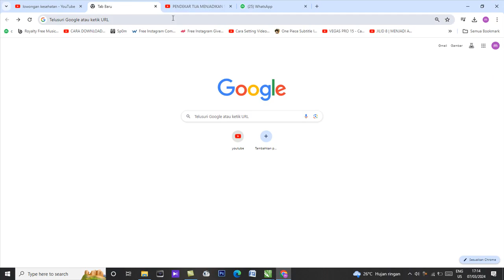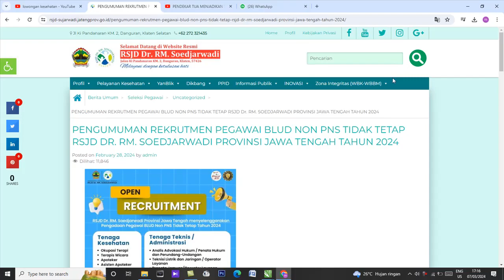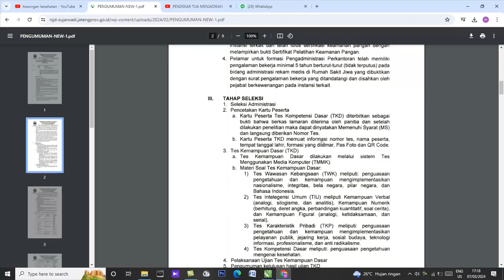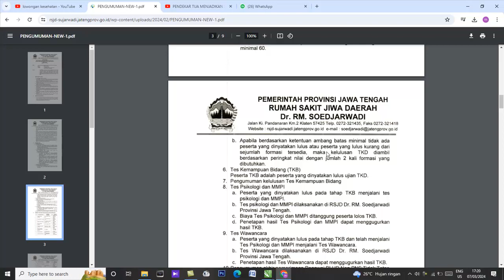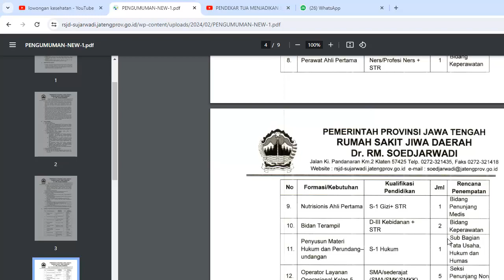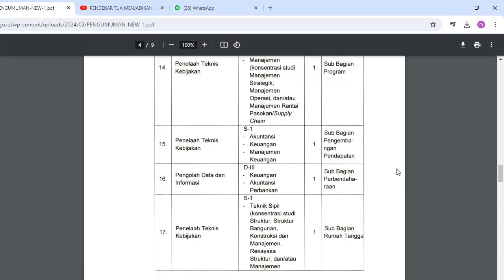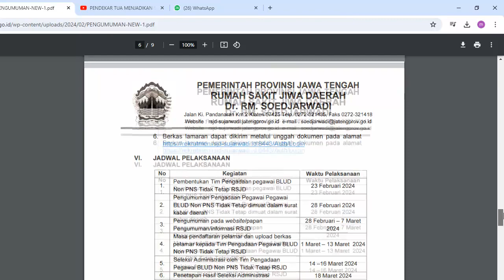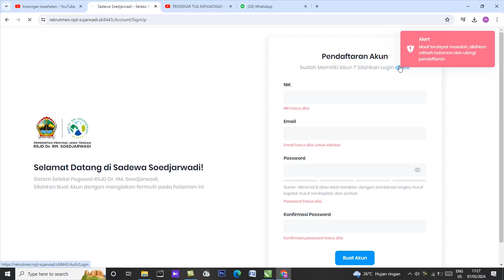PENGUMUMAN REKRUTMEN PEGAWAI BLUD NON PNS TIDAK TETAP RSJD DR. RM. SOEDJARWADI 2024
RSJD Dr. RM. Soedjarwadi menyelenggarakan Pengadaan Pegawai BLUD Non PNS Tidak Tetap Tahun 2024

Contact person : 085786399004 (Whatsapp Humas)

Telah disunting · 6 hari